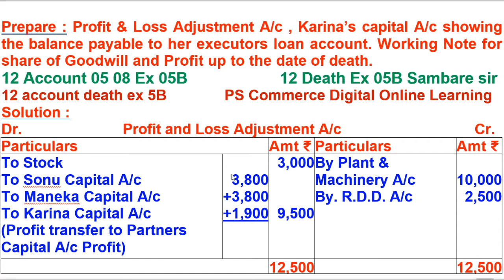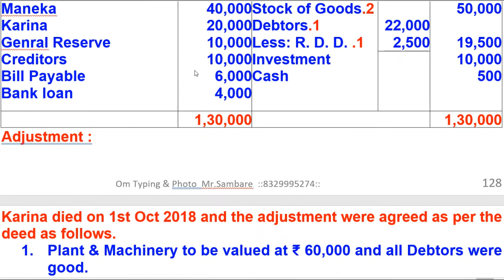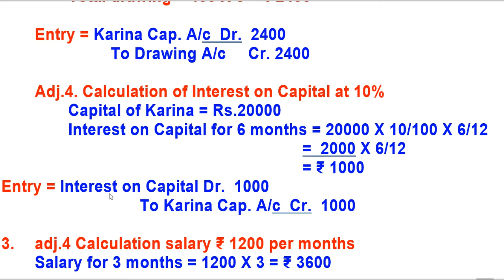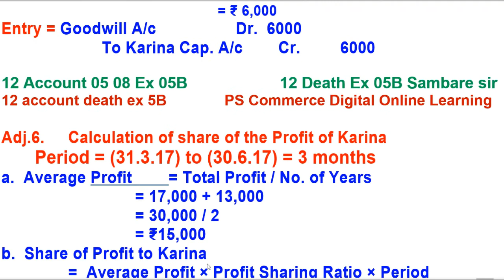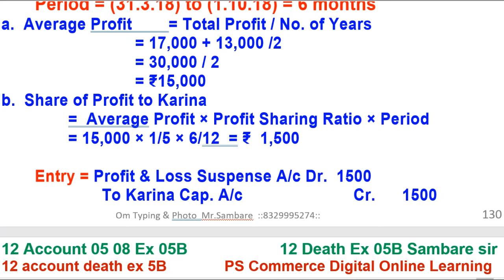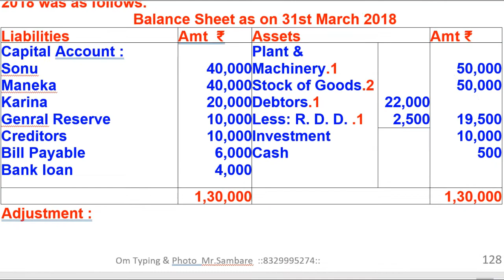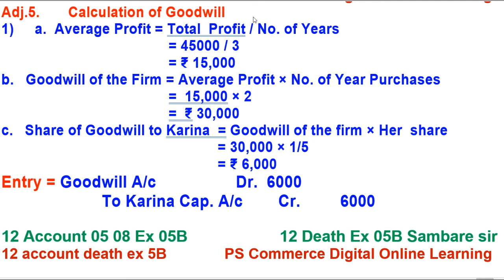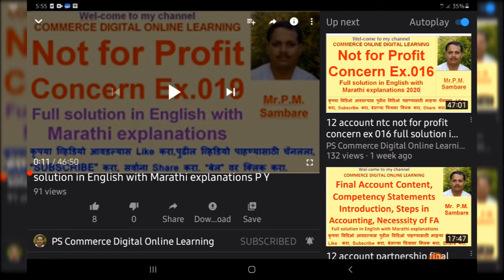12 death ex 05B, pscommerce 05099, 12 account 05 11 sambare sir, 12 death ex 05B,Prakash Sambare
pscommerce 05099, 12 death ex 05b, 12 account 05 11 sambare sir, 12 death ex 05b sambare sir,

11वी व 12वी आर्ट्स व कॉमर्स

1) मी पाठविलेला कोणताही Video चालू करा.
3) Bell च्या 🔔 चित्रावर क्लिक करा.
4) ‘All’  हा पर्याय निवडा. (मराठी-“सर्व”, हिन्दी=“सभी” )

12 Account - Death of Partner

12 death ex 02B sambare sir, 12 account 05 05 sambare sir, 12 death ex 02B,

12 death ex 03A, 12 account 05 06 sambare sir, 12 death ex 03A sambare sir

12 death ex 03B, 12 account 05 07 sambare sir, 12 death ex 03B sambare sir

12 death ex 04A, 12 account 05 08 sambare sir, 12 death ex 04A sambare sir

12 death ex 04B, 12 account 05 09 sambare sir, 12 death ex 04B sambare sir,

12 death ex 05A, 12 account 05 10 sambare sir, 12 death ex 05A sambare sir

12 death ex 05B, 12 account 05 11 sambare sir, 12 death ex 05B sambare sir

pscommerce,
ps commerce,
commerce,
sambare sir,
sambaresir,
prakash sambare,
prakashsambare,

pscommerce 05099,
12 account death sambare sir,
12 death ex 05,
12 death eg 05b sambare sir,
12 death eg 05,
12 account sambare,
12 death ex 05b sambare sir,
12 account 05 11 sambare sir,
12 death ex 05b,
12 account 05 11,
12 death ex 05b,
12 death eg 05b,
12 account sambare sir,